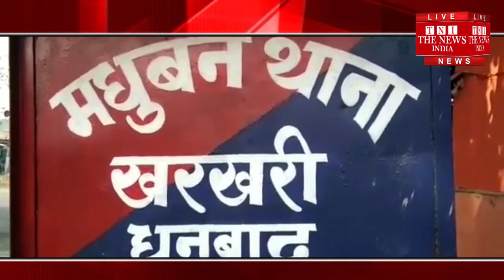[ Jharkhand ] कोलियरियों से रात के अंधेरे में अवैध कोयला ले जाया जा रहा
अवैध कोयला तस्कर पर नकेल कसने में जिला पुलिस जीतोड़ मेहनत कर रही हैं और करते आ रही हैं।लेकिन अवैध कोयला तस्कर पुलिस की नाक में दम कर रखी हैं।आये दिन कोलियरियों से रात के अंधेरे में अवैध कोयला टपाया जा रहा हैं।इसीको लेकर पुलिस को गुप्त सूचना मिली थी